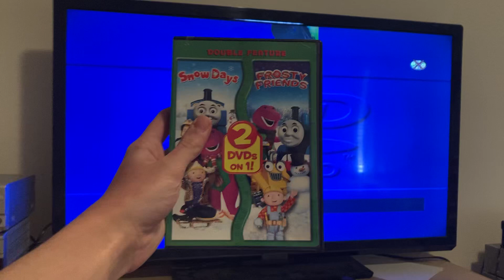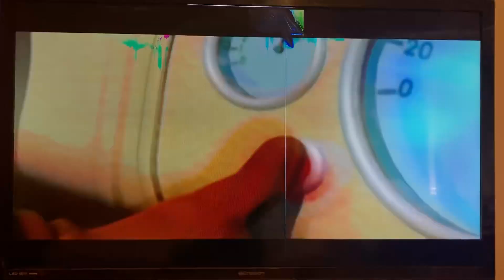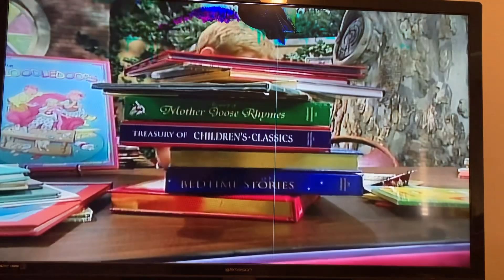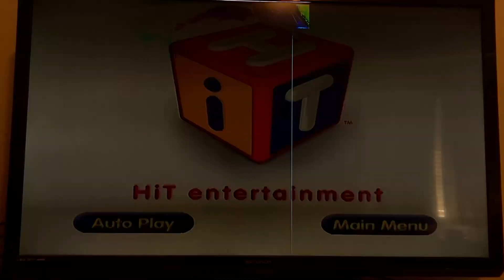Opening to HIT Entertainment Frosty Friends 2009 DVD